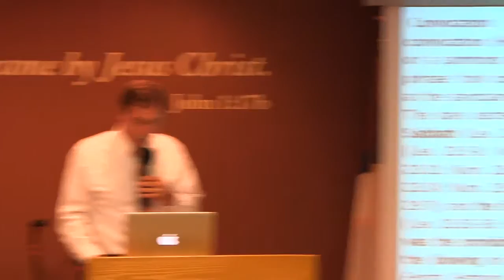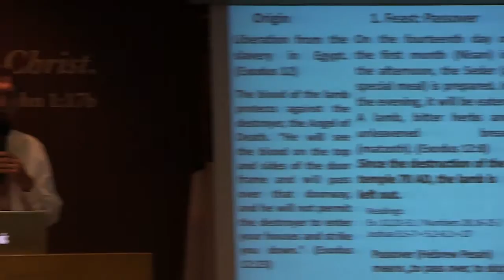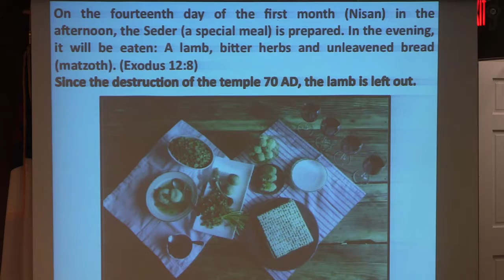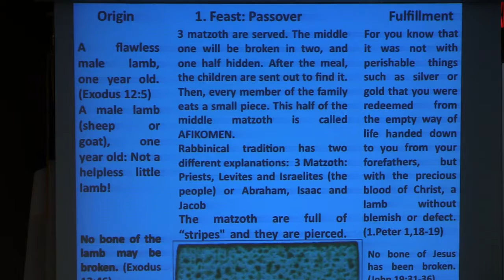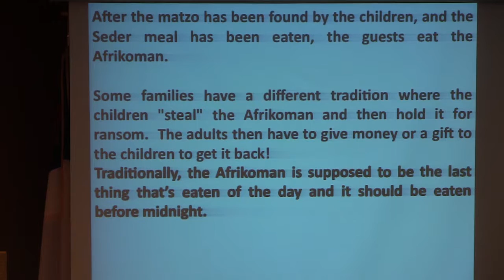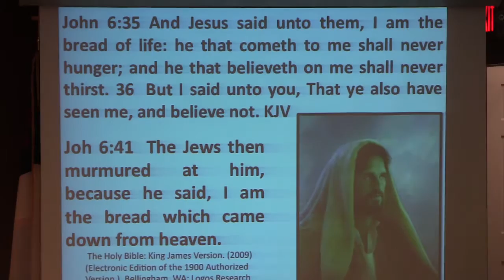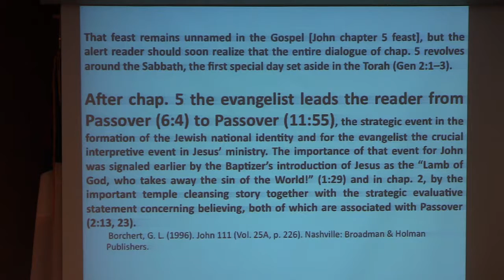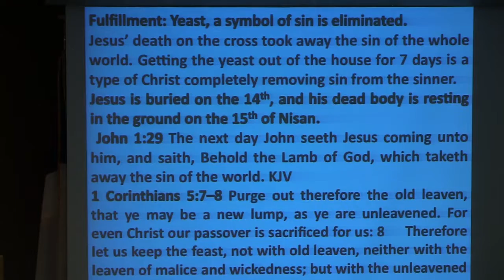The Pentateuch 10 B